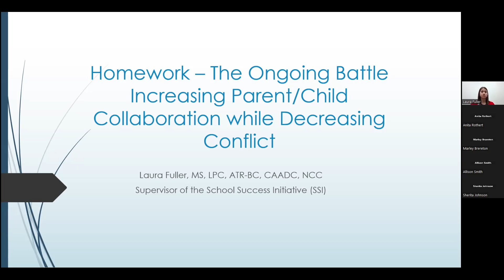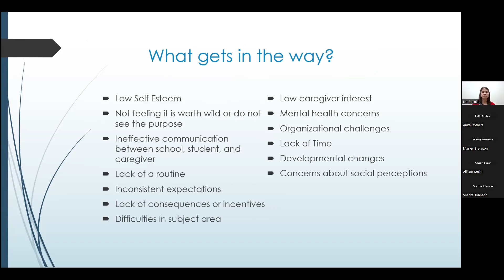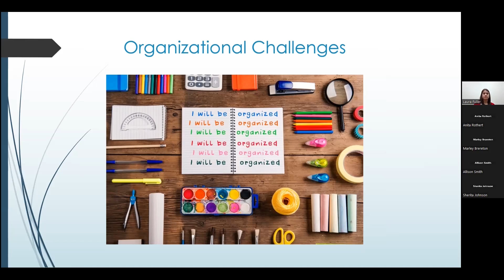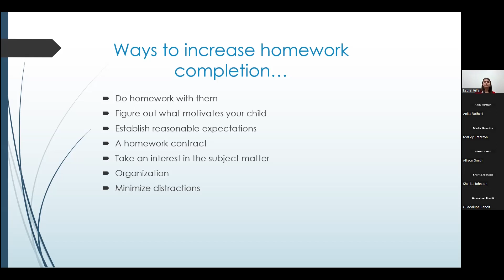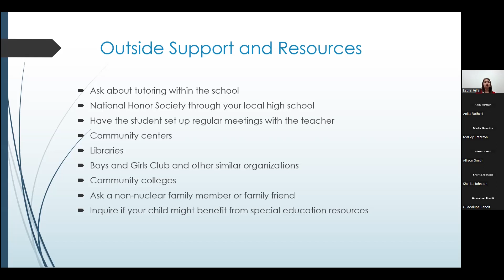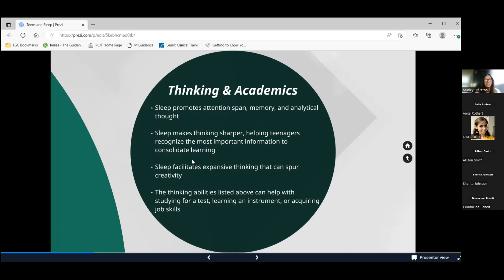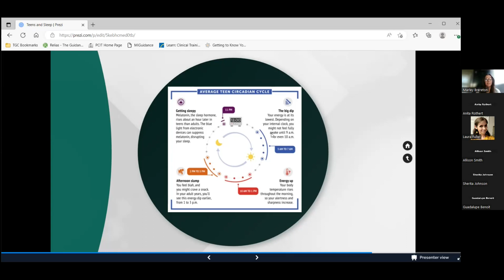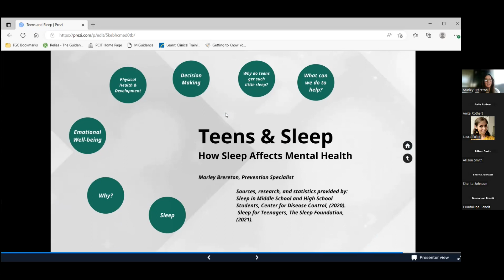Talk. Listen. Connect. Mini Parent Conference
Are your children struggling in school? Most kids are not open about their struggles, especially when feeling stressed or embarrassed. Learn to recognize the signs of struggle, so you can provide the support your children need.

Part 1. Homework–The Ongoing Battle: Increasing Parent/Child Collaboration While Decreasing Conflict
Learn skills to navigate daily homework struggles and demonstrate its importance for the future without increasing family conflict.
Presented by Laura Fuller, MS, LPC, ATR-BC, CAADC, NCC, Supervisor - School Success Initiative at The Guidance Center

2. Teens and Sleep: How Sleep Affects Mental Health
Children and adolescents who do not get enough sleep have a higher risk of poor mental and physical health, and problems with attention and behavior.
Presented by Marley Brereton, Prevention Specialist at The Guidance Center